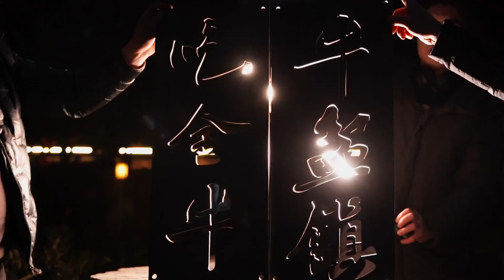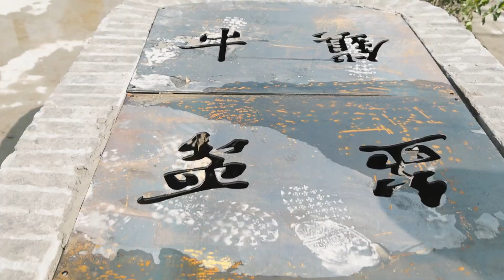【火筵家常】牛盆镇开业倒计时3天，18号和火哥一起解锁800斤高原全牛宴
喜欢我们的频道，别忘了点赞，评论，分享。
下期想看火哥做什么菜，请在下方留言。